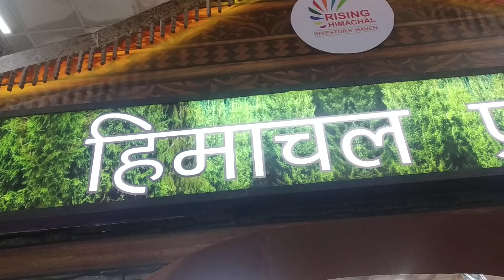Himachal Pardesh Exhibition in International trade fair at Pragati Maidan in Delhi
About this video : Exhibition by Himachal Pardesh at Pragati Maidan International trade fair 2019. Made this small video while i visited the site.